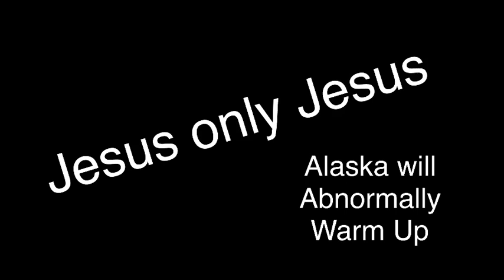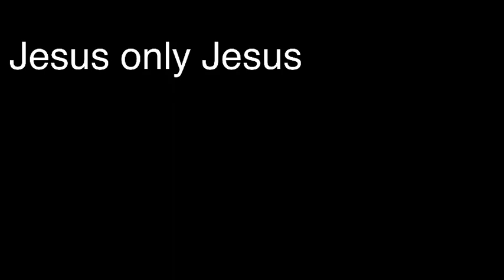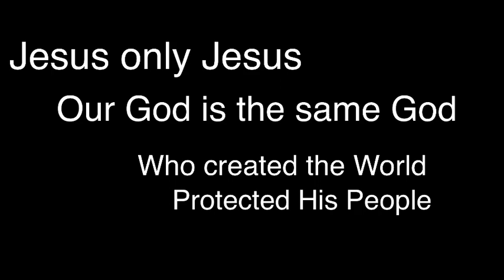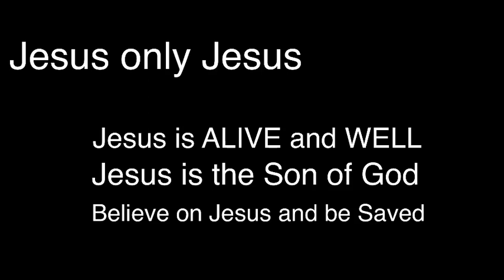4 MINUTES OF HOPE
The transition from 2022 to 2023 will bring about tremendous change. The hand of God in the affairs of men will be very obvious.  Hearts will change, some from fear others from blessings. Hope is the motivation for life.